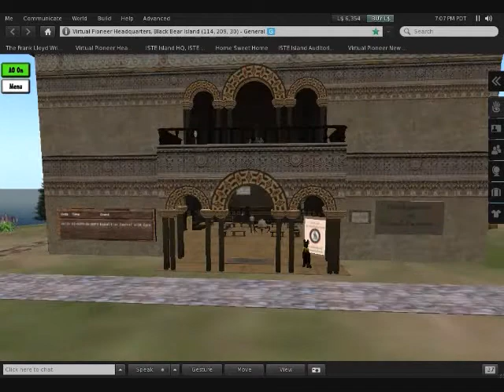An Introduction to the Virtual Pioneers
This video introduces you to the Virtual Pioneers, a group of social studies educators dedicated to learning about history through virtual worlds.